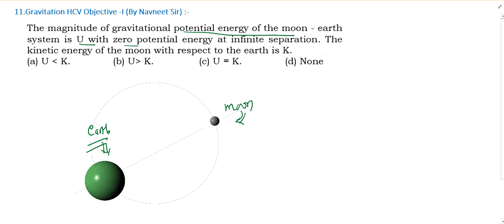The magnitude of gravitational potential energy of the || hc verma gravitation objective solutions